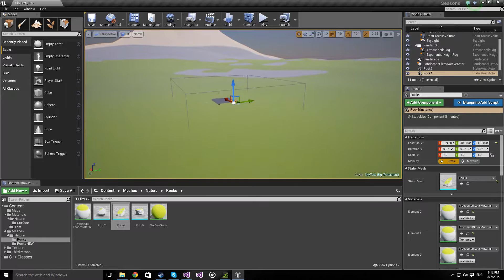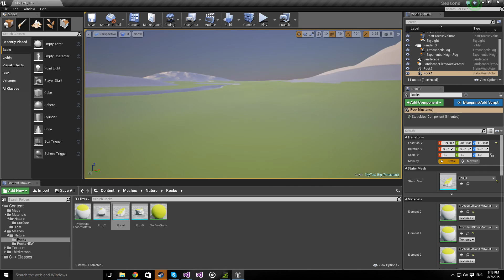random video (ignore it)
Just testing nvidia shadowplay on windows 10...